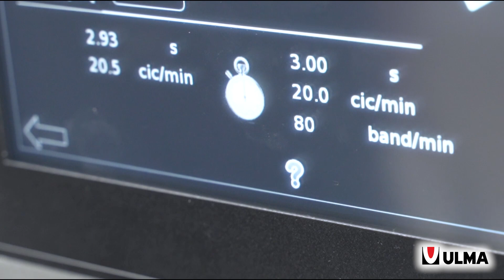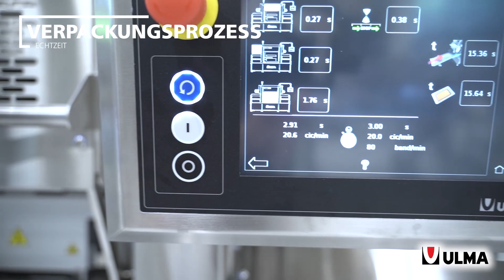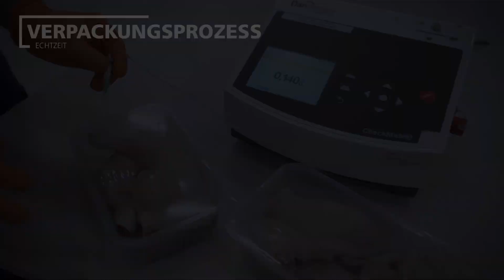Hochleistungs Schalensiegler Mehr als 20 Zyklen / Min. mit MAP!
Wir sind führend auf dem Markt für Hochleistungs-Schalensiegler, der in MAP eine Geschwindigkeit von bis zu 20 Zyklen / Min erreichen kann, mit einem Restsauerstoffgehalt zwischen 0,1% und 0,2% und hermetischen Verpackungen. Darüber hinaus können wir diese Produktionsraten mit einer einzigen Vakuumpumpe mit 300 m3 / std. erreichen, sodass unsere Kunden den Energieverbrauch mit weniger Investitionen optimieren können.